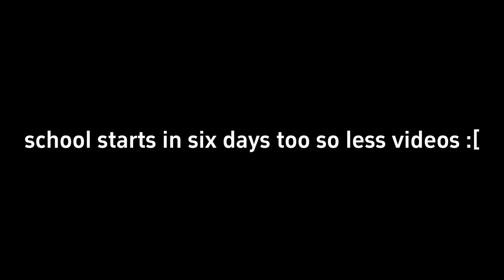35 subs + new goal!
Thanks guys! Many of them are my alts from 2 years ago but we don't talk about that here...

1. party palace, natural disaster survival
2. no more, dave rosenholz
3. the first one lol